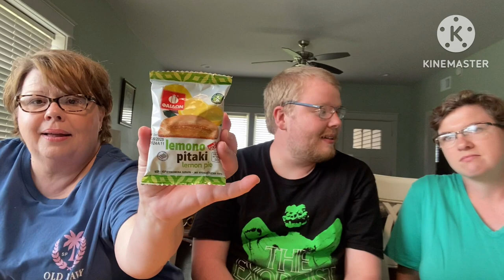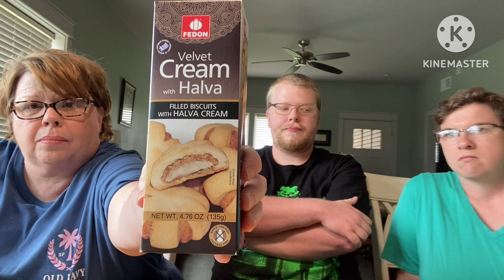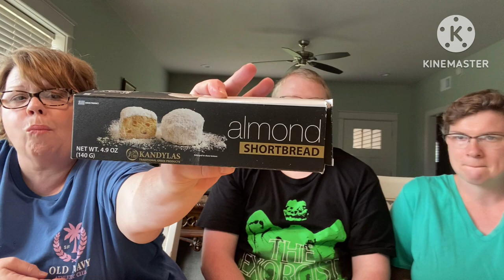New to my Channel..Universal Yums… with special guests.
Today is a brand new subscription to my channel.  It is Universal Yums.  This was such a fun box to do.  I can’t wait for June’s box.

Yum Box : $16
Yum Yum Box:$26
Super Yum Box: $41

I am
Getting the Yum Yum Box for $26 a month.

This month we are going to Greece.

Use this code on Facetory to save 15% on your first order: FRIENDS15

Hey! I’m using Rakuten to get Cash Back at my favorite stores. Hate for you to miss out, so join now with my invite and get $30 after you spend $30.